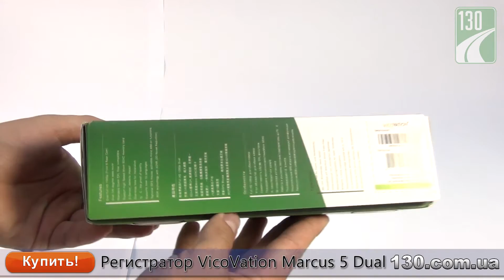VicoVation Marcus 5 Dual — видеорегистратор — видео обзор 130.com.ua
Автомобильный видеорегистратор VicoVation Marcus 5 Dual c выносной камерой, WDR и картой памяти на 32 Гб можно купить на